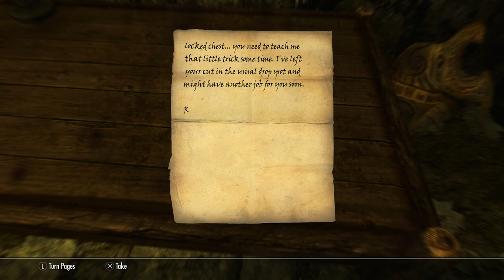SKYRIM: ANNIVERSARY EDITION | PS5 WALKTHROUGH | PART 29 | HARD ANSWERS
SKYRIM: ANNIVERSARY EDITION Gameplay Walkthrough Part 29 includes the quests...

Speaking With Silence
Hard Answers
In Pursuit

This no commentary HD walkthrough for SKYRIM: ANNIVERSARY EDITION available on PC PlayStation 5 Xbox Series X|S will include the Full Game Main Campaign Story Missions Side Missions Collectibles Cutscenes Gameplay and Ending.